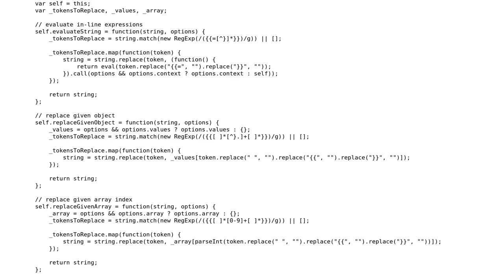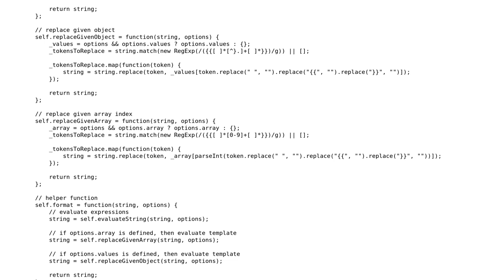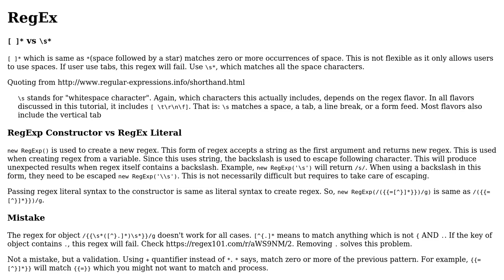Basic JavaScript template engine using replace, match and RegExp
With thanks & praise to God, and with thanks to the many people who have made this project possible! You are responsible for your own actions.